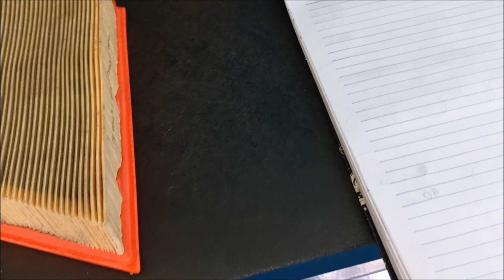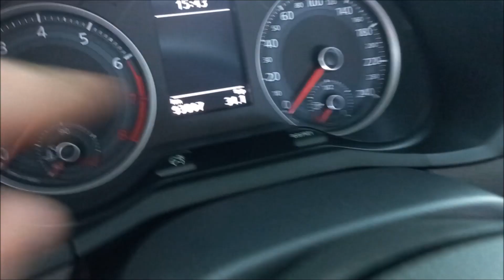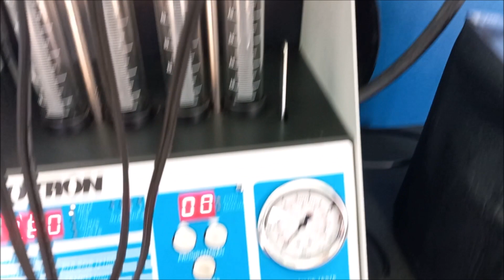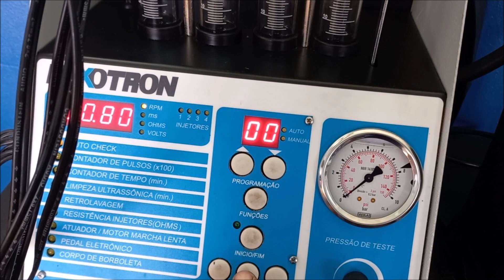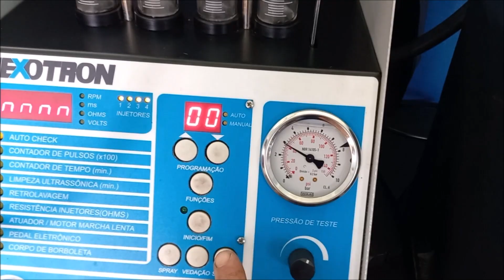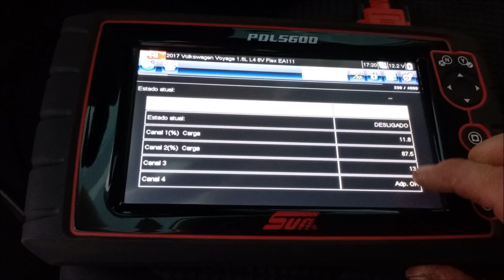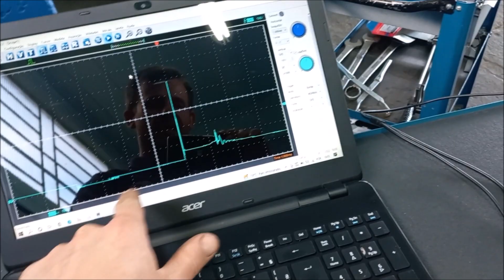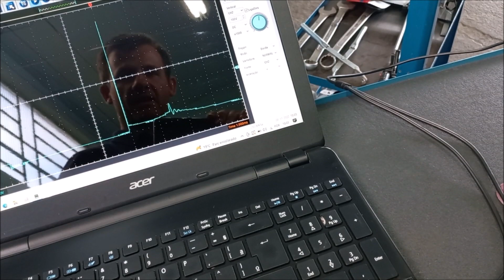Carro falhando depois de abastecer. Será combustível ruim o problema?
Carro falhando depois de abastecer.

MECÂNICA PAGLIARINI